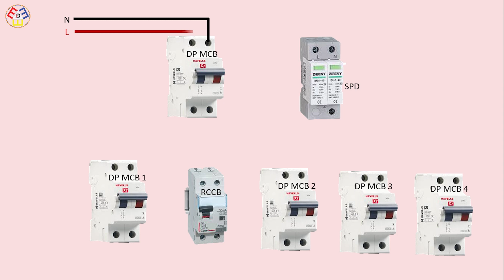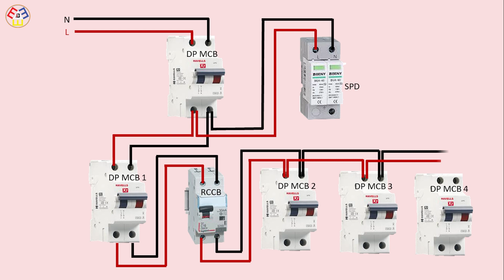How To Make SPD With RCCB Wiring Diagram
This video shows How to make How To Make SPD With RCCB Wiring Diagram. RCCB wiring diagram. This circuit is very simple and easy to make. In our channel, you can see electrical, electronic, and robotics-related videos. Please stay with us for more learning.